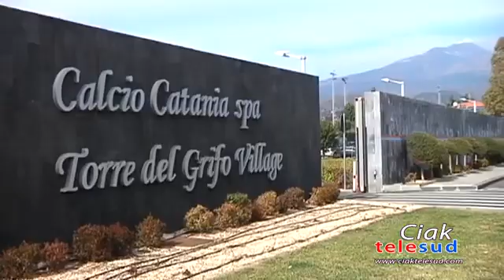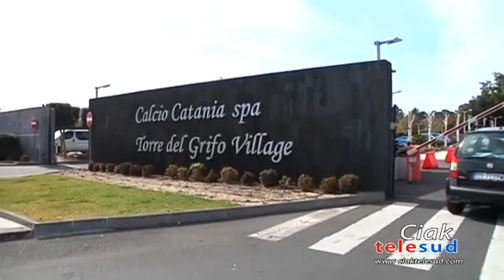Calcio a Catania, Comune sceglie il Gruppo Pelligra per nuova società